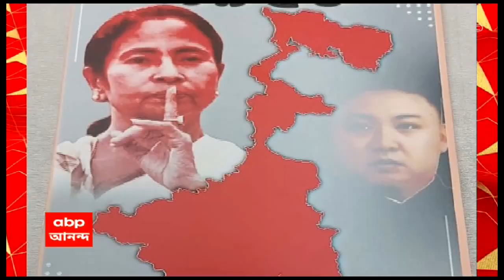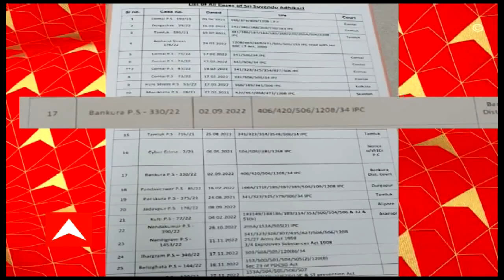Ananda Sakal: পঞ্চায়েত ভোটের মুখে, কুলতলিতে উদ্ধার বোমা-অস্ত্র, গ্রেফতার এক দুষ্কৃতী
পঞ্চায়েত ভোটের মুখে, কুলতলিতে উদ্ধার হল বোমা-অস্ত্র। এক দুষ্কৃতীকে গ্রেফতার করেছে পুলিশ। গোপন সূত্রে খবর পেয়ে গতকাল রাতে কুলতলির মধুসূদনপুর এলাকায় হানা দেয় পুলিশ। মঙ্গল লস্কর নামে ওই দুষ্কৃতী গ্রেফতার করে। ধৃতের কাছ থেকে উদ্ধার হয় একটি দোনলা বন্দুক, একটি ওয়ান শটার, ৭ রাউন্ড কার্তুজ ও দুটি তাজা বোমা। পুলিশ সূত্রে খবর, অসামাজিক কার্যকলাপে জড়িত থাকার অভিযোগ রয়েছে ওই দুষ্কৃতীর বিরুদ্ধে। এলাকায় কেন অস্ত্র-বোমা মজুত করা হচ্ছিল, খতিয়ে দেখছে কুলতলি থানার পুলিশ।